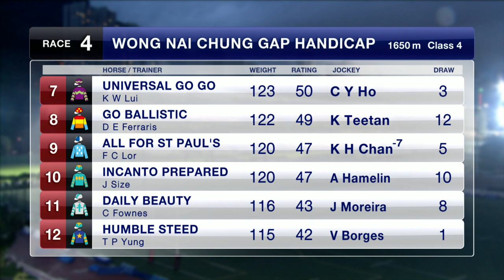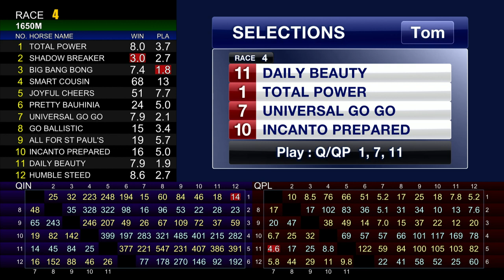[Racing To Win] 19/20 #81 Happy Valley – R4 (24 June)